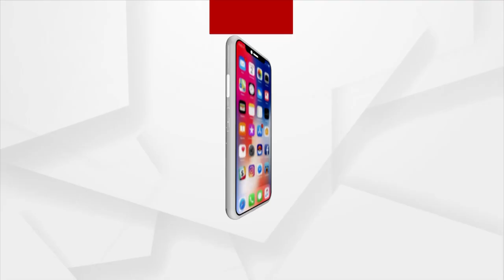Adharapana Ritual Held On Atop Of Lord Balabhadra's Chariot